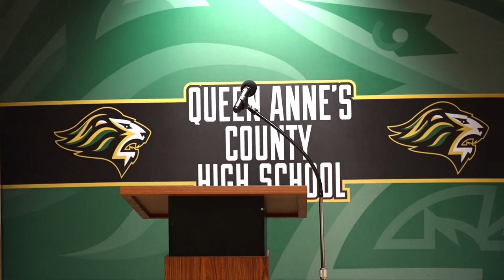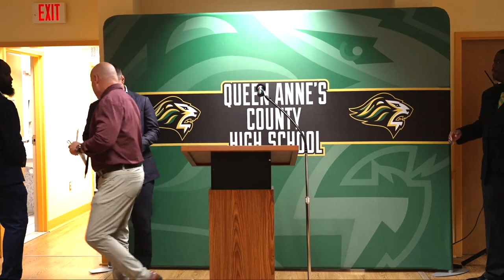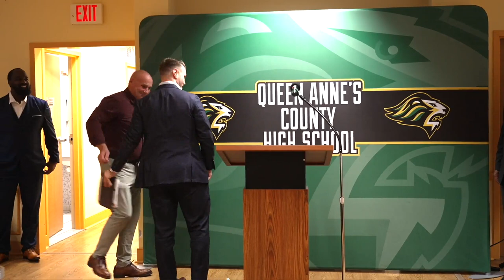2024 QACHS Hall of Fame Induction Ceremony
This is the 15th Annual Hall of Fame Ceremony for Queen Anne's County High School sports.